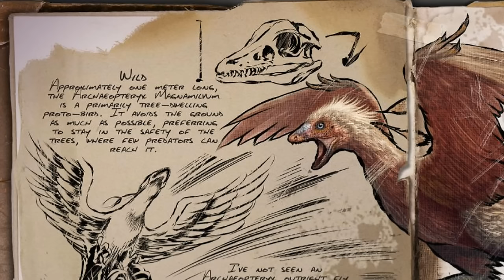ARCHAEOPTERYX! (ARK: Survival Evolved Dossier/News) #80: Archaeopteryx Update & Spotlight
NEW ARCHAEOTERYX! (ARK: Survival Evolved Dossier/News) #80: Archaeopteryx Update & Spotlight New Dossier! Enjoy this spotlight of what may come in a later ARK update! Please Comment and have a Snazzy Day!

I do Gameplay, Dossier, Roleplay, Guides,  ARK Updates, ARK Theories, Minecraft, Pixelmon, H1Z1 and More!)

 ( I Stream 2-3 Times a week!)